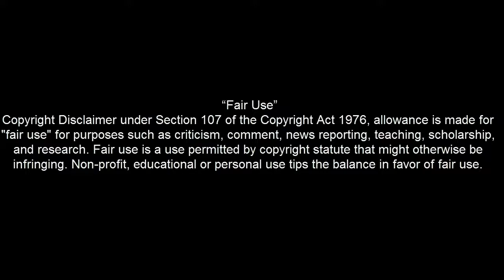PADDINGTON 2 | OFFICIAL TRAILER REACTION MASHUP 🍙🍙🍙🍙